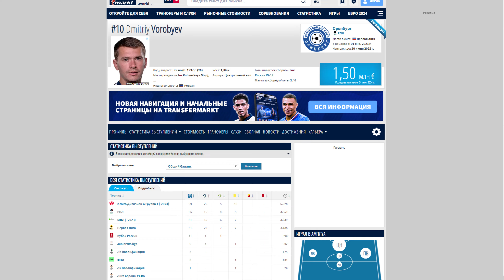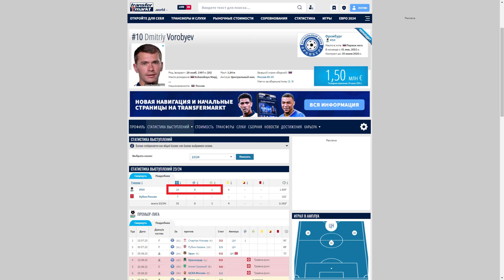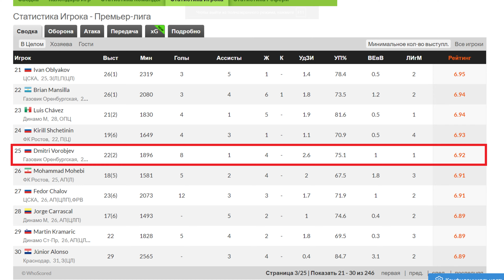"Локомотив" купил Воробьева! Замена Глушенкову?